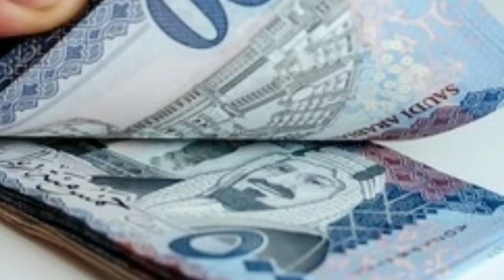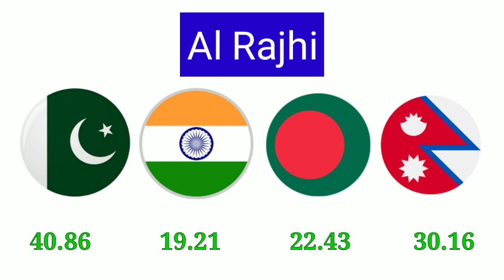Saudi Riyal Rate Today | Pakistan India Bangladesh and Nepal | Riyal Rate Today 13-06-2021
Saudi Riyal Rate Today | Pakistan India Bangladesh and Nepal | Riyal Rate Today 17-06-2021